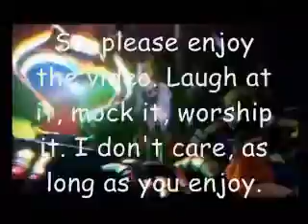♦♦ Flawless Diamond Studios ♦♦ Arkanin's Intro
So...Yeah, I'm finally in ♦♦ Flawless Diamond Studios ♦♦, I guess. Haha, I like being in it, but I need to find the time.

This is my introduction. Yeah. Haha. Basically put it's my video stating I don't claim ownership of anything.

.:I do NOT own Kingdom Hearts, Square Enix does. I DO however claim ownership to this fan-made video. Enjoy:.